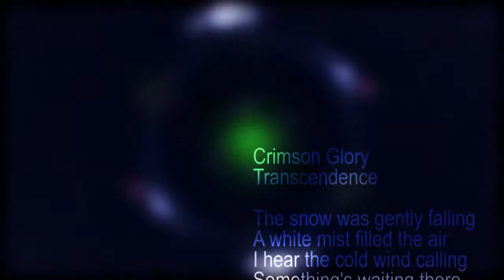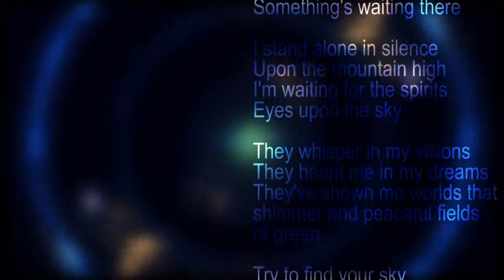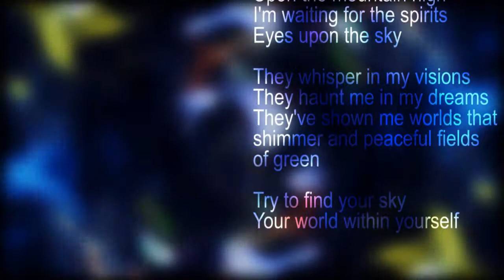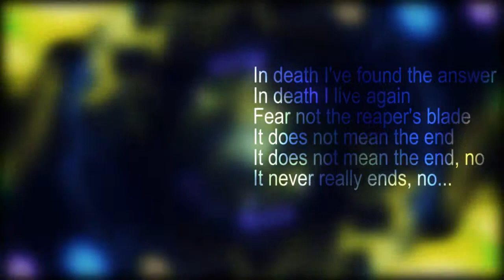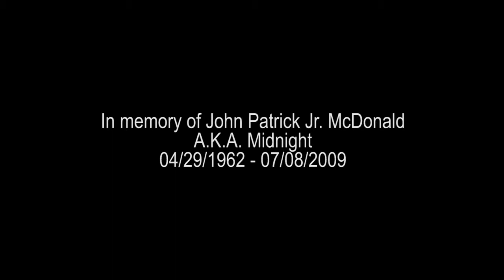Crimson Glory Transcendence On Screen Lyrics HD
Here are some on screen lyrics and visualization set to a great song by Crimson Glory called "Transcendence". It is dedicated to the memory of Midnight whom passed away last year. RIP...